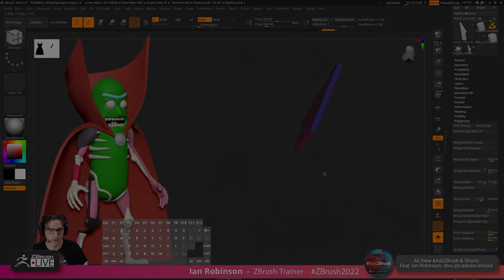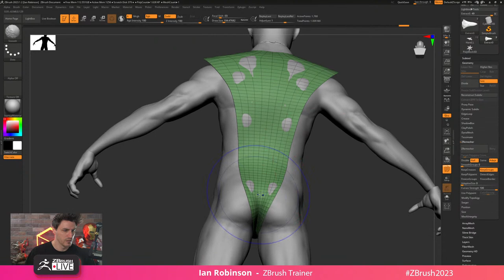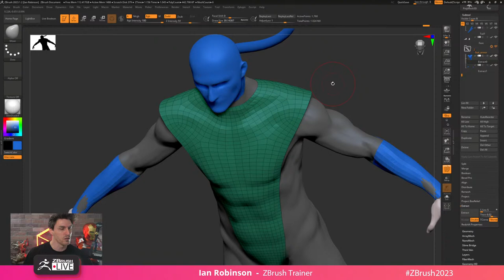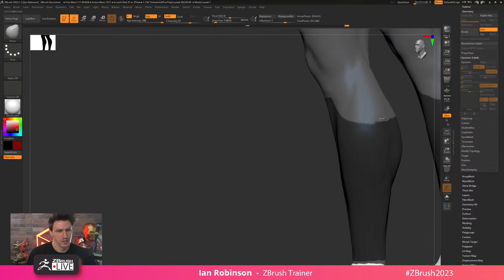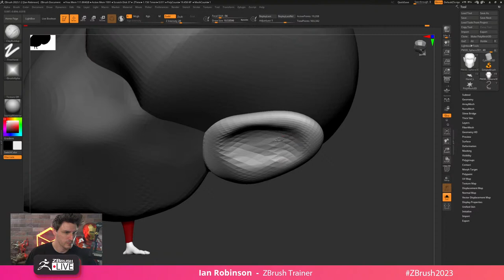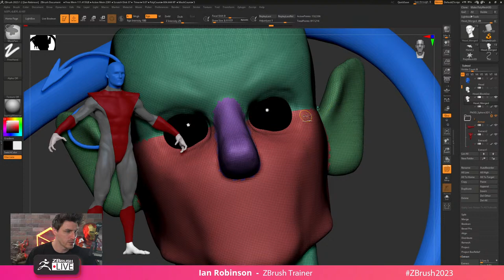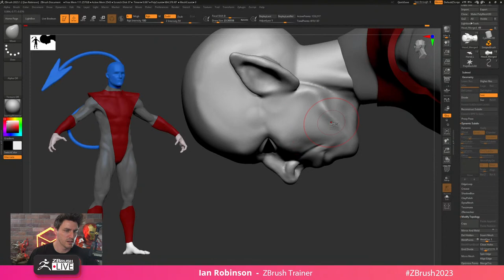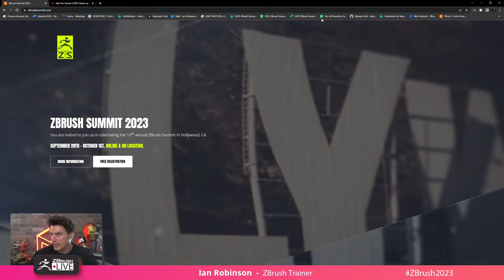Come See How It’s Made in ZBrush - Ian Robinson - Maxon ZBrush Trainer - ZBrush 2023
00:00:00 Waiting Loop
00:03:06 Welcome
00:04:49 ZBrush Summit

00:05:16 Some thoughts about Posing

00:07:35 Nighcrawler's Suit, Chest and Back
00:08:46 __ Summary
00:09:50 __ Mask the Suit, Lazy Mouse
00:11:18 __ Subtools, Extract first element
00:13:14 __ Cleaning up first suit part
00:13:37 __ Polish by Features, bubble
00:14:50 __ ZRemesher, Polygon Flow
00:16:49 __ Scale and Inflate, Move Brush
00:17:59 Q Question in other languages
00:18:28 Q Control for Scale and Inflate

00:19:23 Nightcrawler's Forearm Armor
00:19:48 __ Masking the shape, Mask Pen
00:21:25 __ Subtool, Extract arm armor
00:22:31 __ ZRemesher
00:23:14 __ Fixing polygon flow
00:24:05 __ Adding edge loop
00:25:15 __ Scale and Inflate
00:25:24 __ Adding Color to parts
00:26:18 __ Copy the Tail, Copy Folder

00:27:33 Q ZTL v Project file, missing parts
00:32:00 Q __ FillObject, FillColor
00:32:50 Q ZRemesher and Retopo for Games
00:35:58 Q Customize the "Space Bar" menu
00:37:39 Q Retopo - ZModeler, Slice, Topology
00:42:19 Q Jobs - portfolio vs. degree

00:43:57 Nighcrawler's refining
00:45:44 __ ZRemesher, Polygon flow, thickness
00:48:03 __ Forearm Armor Thickness

00:49:07 Nightcrawler's Leg Armor
00:49:10 __ Process, Progress, Productivity [1]
00:53:11 __ Extract. edge loop cleaned up
00:55:23 __ ZRemesh, KeepPolypaint, Flow
00:57:16 __ Dynamic SubDiv, Thickness

00:58:56 Nightcrawler's Face
00:58:17 __ Re-grouping
00:59:22 __ Insert Sphere, expand head
01:00:04 __ ClipCurve, Options
01:03:08 Q Versions, start over, why
01:06:47 __ TrimDynamic, BTD
01:08:15 __ Positioning, shaping the ears
01:09:29 __ Adding a neck base, positioning
01:12:02 Q What to do when things crash
01:14:29 __ Adding a nose, cube
01:16:33 __ Append Eyes, Macro, Adjusting
01:18:00 __ Shaping the skull
01:22:26 __ From "head block out" to "head merge."
01:23:38 __ Smoothing, detailing, head, neck
01:24:26 __ Eye Sockets, forehead, ear
01:26:09 __ Eyelids, technique, shaping
01:32:43 Q Block, pose, block again
01:35:46 __ Mouth, first "sketch."
01:36:28 __ Process, Progress, Productivity [2]
01:37:45 __ Refining nose details.
01:37:52 __ Ian's evolution/relations - heads
01:38:01 __ "Five" Actor expression
01:40:20 __ Eye lid refining
01:42:24 Q Digital v analog (traditional)
01:43:46 __ Painter (refresh) view techniques
01:48:41 __ Defining the head shape more
01:50:51 __ Adding Hair (volume model)
01:51:47 Tip - Ask the Trainer, Substance
01:51:27 __ Adding Hair (volume model) [cont]
01:54:17 __ Hair idea one, adding color
01:57:58 __ Next steps

01:59:18 ZBrush Summit Sept 2023, Ask The Trainer
02:00:03 Thank you and bye!